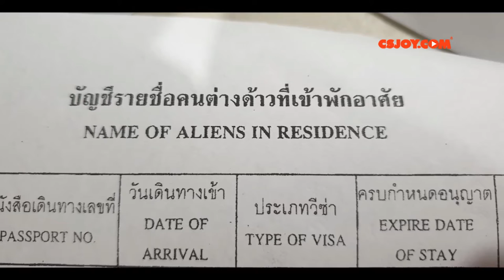Pattaya & Bangsaen Beach พัทยา บางแสน 2021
พัทยา 00:00:00
บางแสน 00:07:40
DINNER 00:09:60
ฟังเสียงคลื่นทะเลพัทยา บางแสน
กินสเตคร้านอร่อยสุดในพัทยา พักที่ รร ดุสิตธานี ติดหาดพอดี
เดินทางออกจากบ้านบึง ชลบุรี 13:50 หาโรงแรม เชคอิน 17:00
มารอบนี้โรงแรม ร้านค้าปิดไปหลายที่ โรงแรมที่เคยพักปิดหมด
ส่วน รร เมอร์เคียว เป็น รร สำหรับกักตัว แวะไปที่ รร ฮิลตัน เต็มไม่ได้จองก่อน
สามีก็พยายามหาจนได้พักที่ รร ดุสิตธานี ห้องกว้างขวางดี มีอ่างอาบน้ำให้ บริการดี อาหารเช้าอร่อย
แต่คนค่อนข้างเยอะช่วงนั้น แต่มีมาตรการควบคุมโควิด
แล้วไปกินสเตคร้านอร่อยสุดในพัทยา
18:20 DINNER STEAK
20:00 CHILL OUT AT RED BULL BAR-01:30
วันที่ 14 มีนาคม 2564
9:30 BREAKFAST
13:00 SWIM AND RELAX BY THE SEA
15:30 lunch 16:40 check out
17:20 แวะบริจาคชุดสูท 2 ตัวและของอื่นๆ 1 กระสอบให้ที่มูลนิธิคุณพ่อเรย์
อยู่พัทยาเหนือ คนที่นี่รู้จักเราแล้วค่ะ / แวะซื้อข้าวต้มปลาเมืองชลบุรี
19:30 ถึงบ้าน Dinnerข้าวต้ม
วันที่ 15 มีนาคม 2564 นัดเจอเพื่อน
12:10 เดินทางออกจากบ้านบึง ชลบุรี
13:00 ถึงหาดบางแสน ว่างตรงไหนก็นั่งเลย ได้ราคาบังคับริมหาด 10 ตัว 300 บาท
เลยต้องเอา นั่งแค่ 2 คน ออมาหาช่วงบ่ายสาม หอยแครงลวก200 หมูย่าง150 เครื่องดื่ม80
ข้าว90 รวม820 เข้าห้องน้ำ15 พักผ่อนนั่งนอนฟังเสียงคลื่นทะเล
16:00 กลับ/แวะหาน้องแจง /ซัมซุง
17:45 บ้าน
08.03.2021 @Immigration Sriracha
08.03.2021 Women's prison, Volunteer Job
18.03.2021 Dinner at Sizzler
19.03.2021 Dinner at home, family time
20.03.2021 Fly back to Riyadh